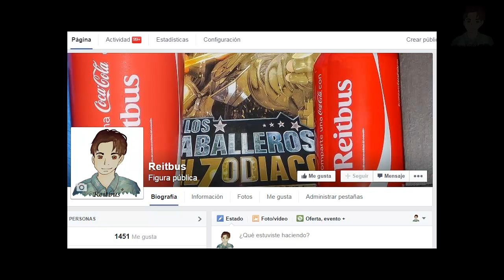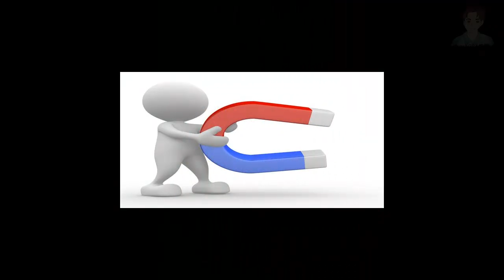Cómo enamorar a una modelo o mujer muy bella y hermosa ligar seducir o conquistar